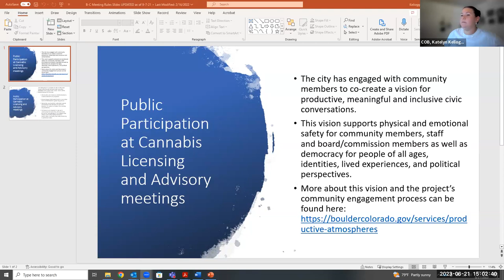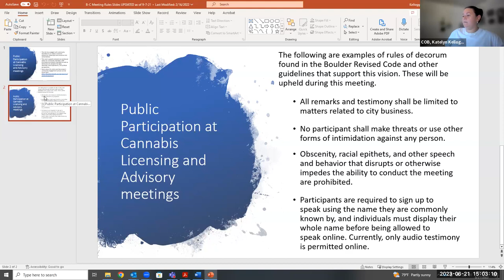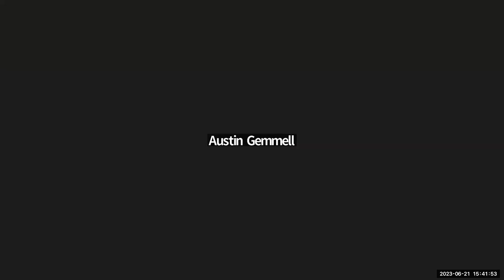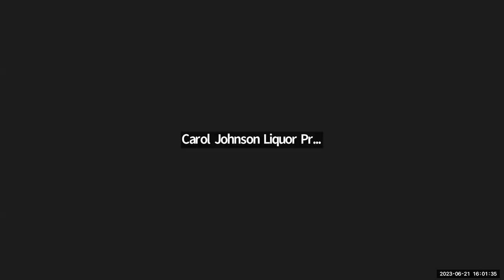6-21-23 Beverage Licensing Authority Meeting